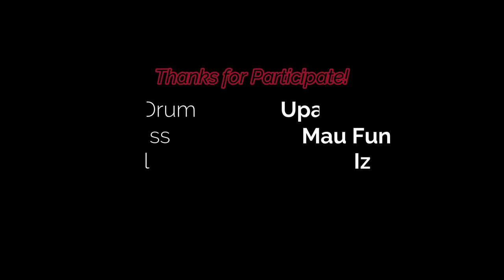Amon Amarth - Deceiver of the Gods (Full Band Cover)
Kindly use earphones for HD sounds :)

Big thanks to special guests, Mr. Mau Fundamental (Bass Guitar, Colombia) & Ms. Izabela Maciel (Vocal, Brazil) also Mr. Upa (Drum, Malaysia). Check them out below & show some love!

Cheers guys!